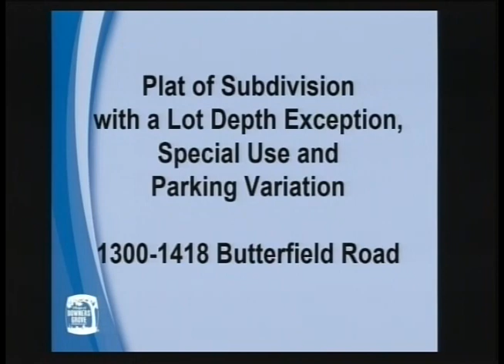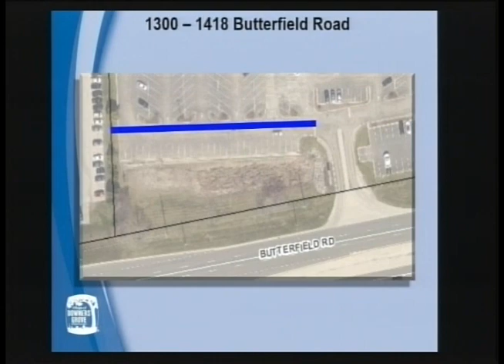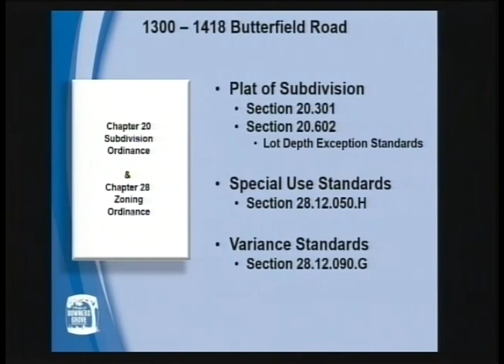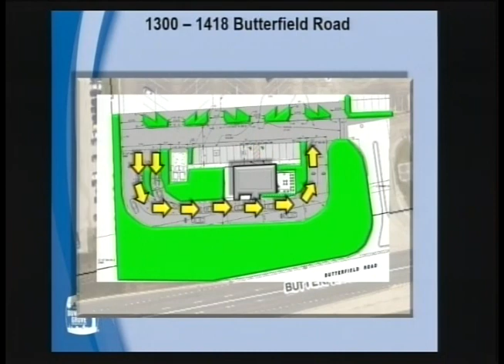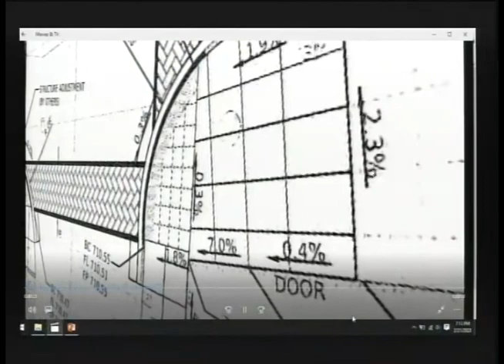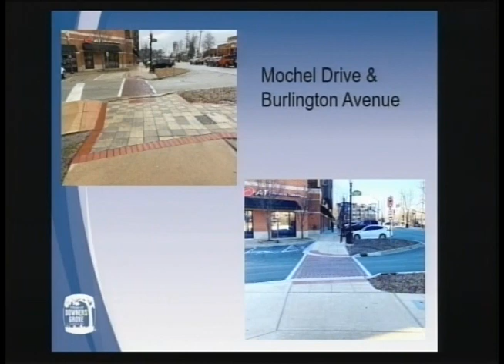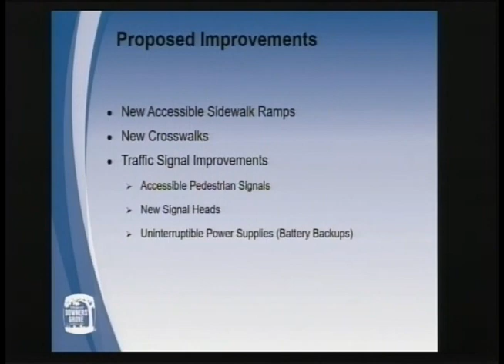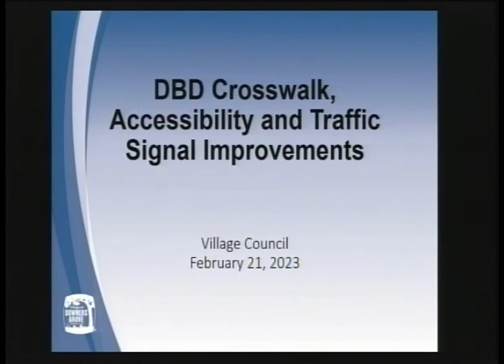Council Meeting: 02-21-23